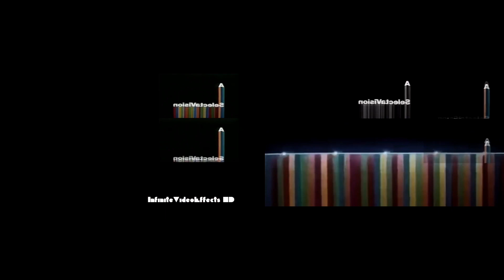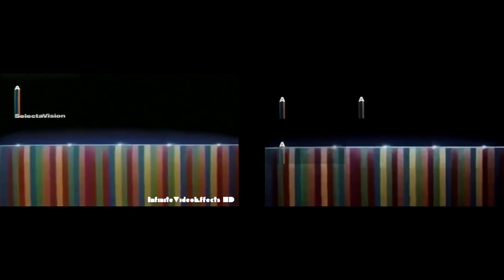RCA Selectavision Logo Sparta Extended Remix Comparasion